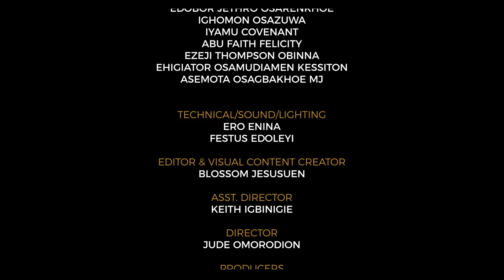In Honor of Mothers | Rev. Kite Esievoadje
In Honor of Mothers, teaching by Rev. Kite Esievoadje